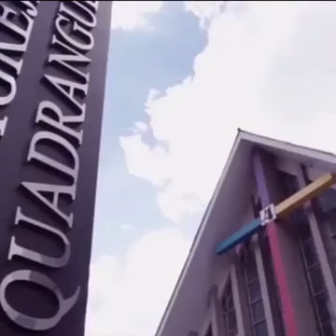IEQ A maior igreja unida do Brasil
A IEQ é A maior igreja unida do Brasil , hoje faz 69 anos no Brasil paŕabens Quadrangular